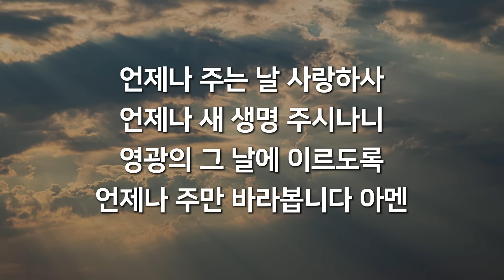[오늘찬송] 구주와 함께 나 죽었으니 (찬송가연속듣기)_새찬송가 407장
[오늘찬송]을 주기적으로 업로드하고 있습니다.
찬송가 한 곡을 연속으로 듣고
원하시는 찬송 있으면 댓글로 남겨주세요😊